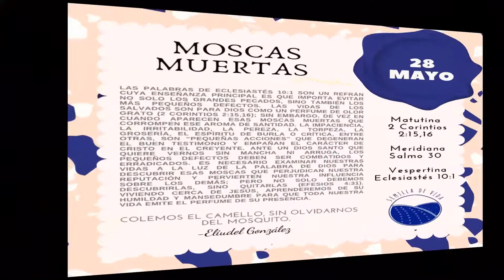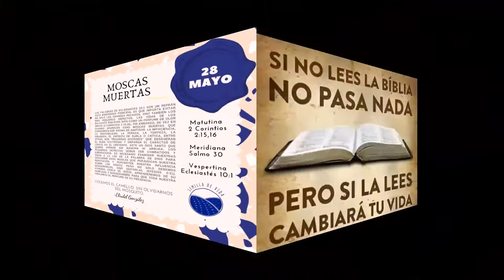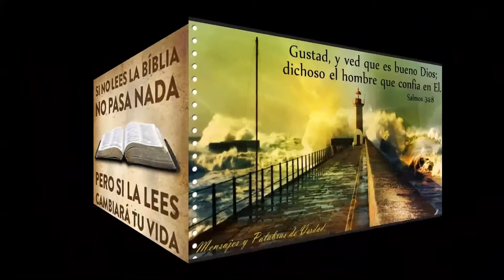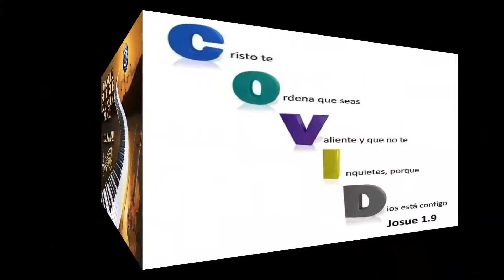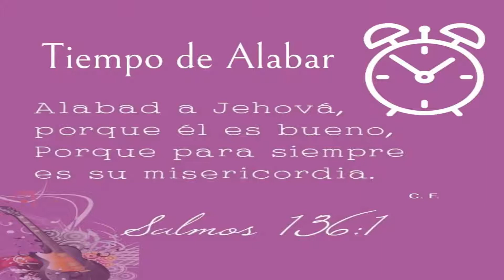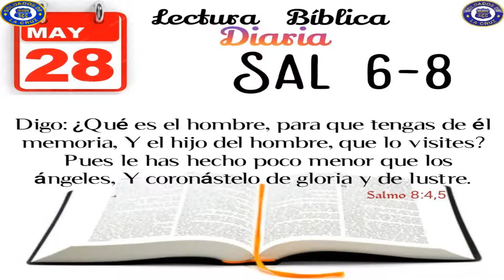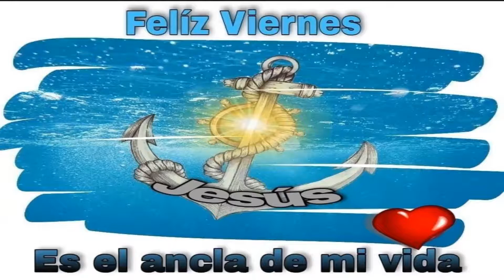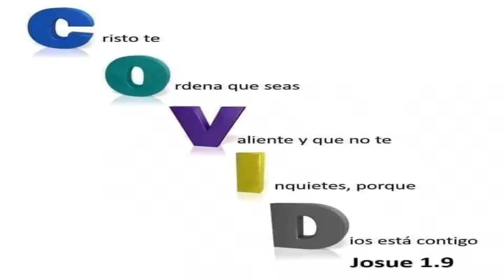Devocional/Mesa de Fe: MOSCAS MUERTAS - Mayo 28 del 2021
MOSCAS MUERTAS
Las palabras de Eclesiastés 10:1 son un refrán cuya enseñanza
principal es que importa evitar no solo los grandes pecados, sino
también los más pequeños defectos. Las vidas de los salvados son
para Dios como un perfume de olor grato (2 Corintios 2:15,16);
sin embargo, de vez en cuando aparecen esas moscas muertas que
corrompen ese aroma de santidad. La impaciencia, la irritabilidad,
la pereza, la torpeza, la grosería, el espíritu de burla o crítica, entre
otras, son “pequeñas acciones” que degeneran el buen testimonio y
empañan el carácter de Cristo en el creyente.
Ante un Dios santo que quiere vernos sin mancha ni arruga, los
pequeños defectos deben ser combatidos y erradicados.
Es necesario examinar nuestras vidas a la luz de la Palabra de
Dios para descubrir esas moscas que perjudican nuestra reputación
y pervierten nuestra influencia sobre los demás; pero no solo debemos descubrirlas,
sino quitarlas (Efesios 4:31). Viviendo cerca de Jesús, aprenderemos de su humildad
y mansedumbre para que toda nuestra vida emite el perfume de su presencia.
-Eliudel González
Colemos el camello, sin olvidarnos del mosquito.